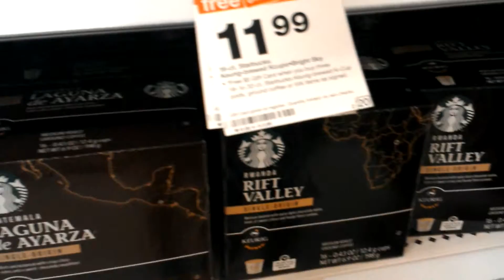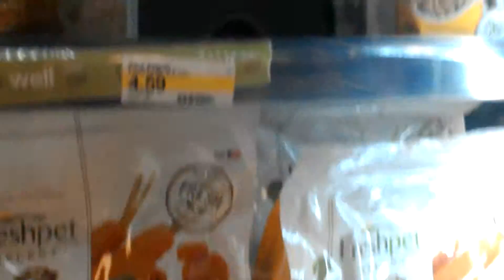Walking around in Target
Whenever I visit the USA I enjoy wandering around the aisle in target